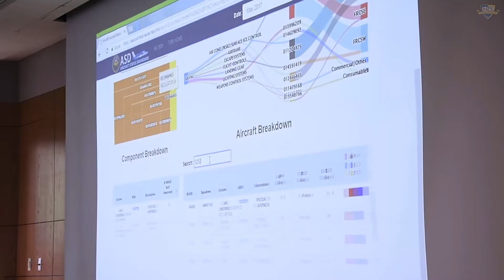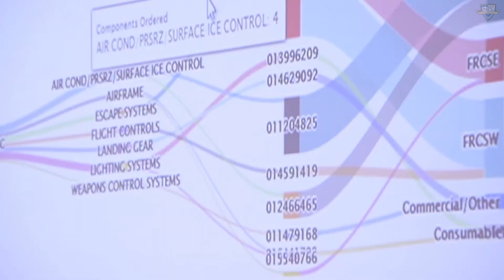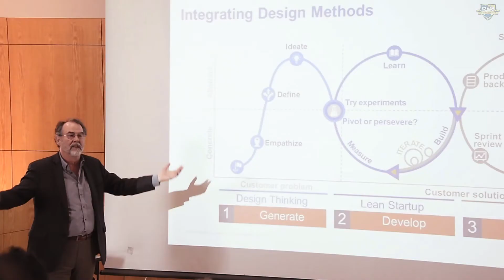NAVAIR Returns to NPS for Annual Data Challenge Summit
The Naval Air Systems Command (NAVAIR) returned to the Naval Postgraduate School for its final competition of the NAVAIR Data Challenge Summit, bringing together top data scientists, NPS researchers and NAVAIR leadership to examine how data science and analysis can used to improve readiness.